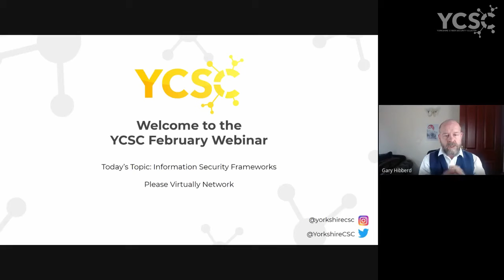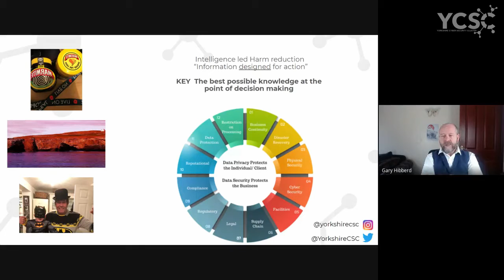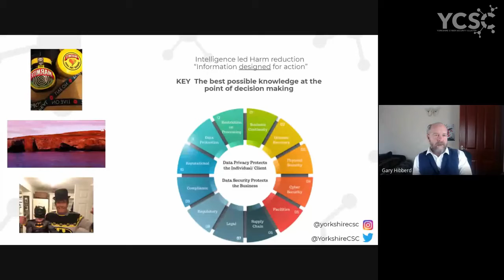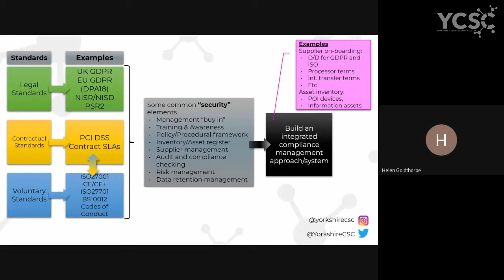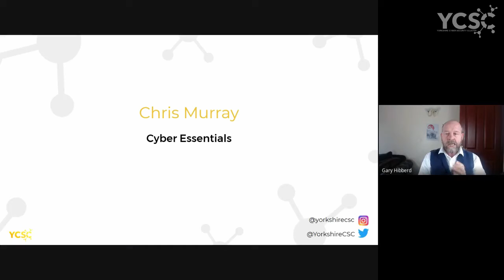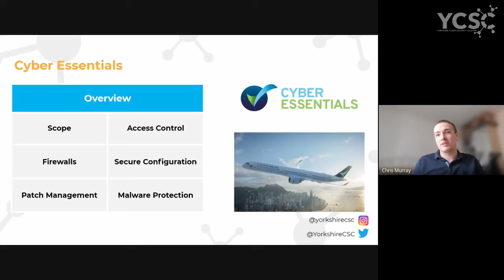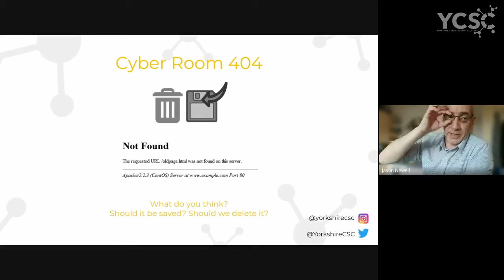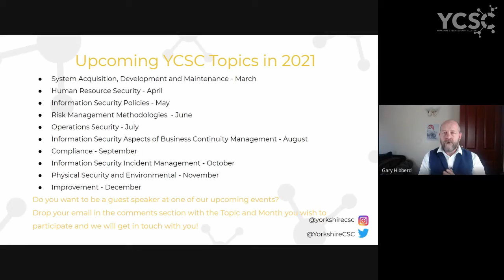17th February 2021 YCSC Webinar